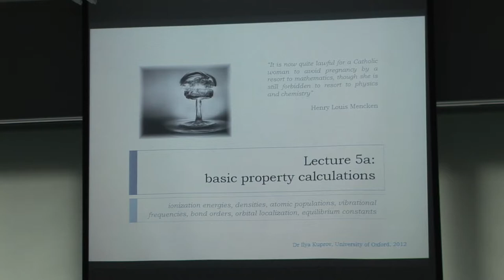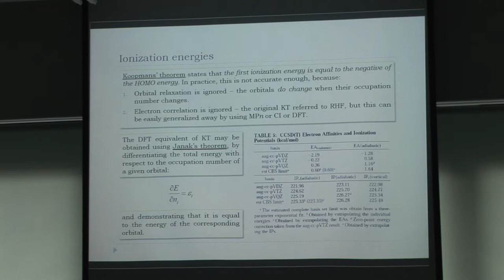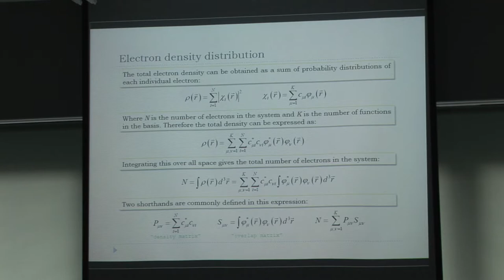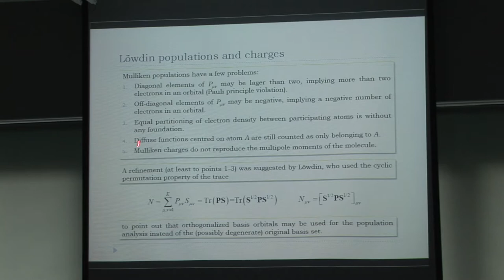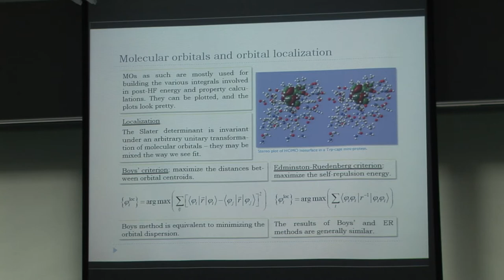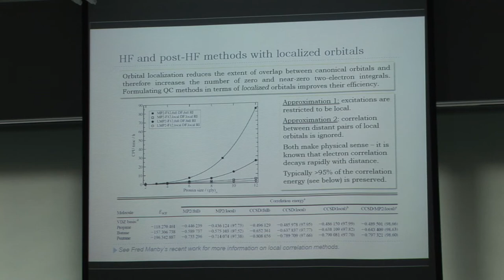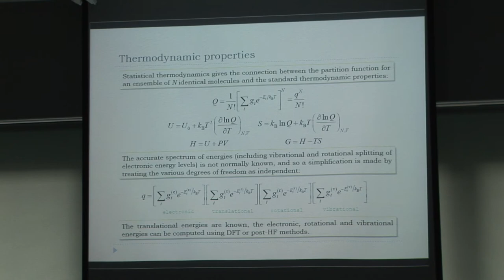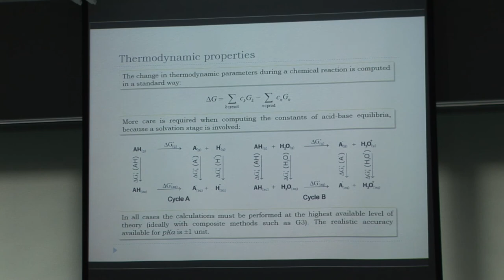Quantum Chemistry - Lecture 07 - Standard property calculations, part I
The seventh lecture of the Quantum Chemistry course at the Oxford Supercomputing Centre by Dr Ilya Kuprov.